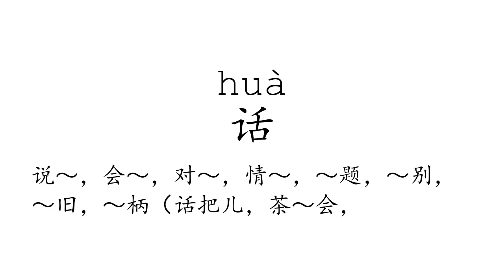Learn Chinese with strokes, pronunciation and words (How to pronounce Chinese character 话)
How to write and pronounce the 397th frequently used Chinese character: 话.

  1, The meaning of a word changes according to its tone.
  2, It is the only pictographic language still in use today, which is quite intuitive.
  3, It is one of the most ancient languages, but still adapting newly-created words stably.